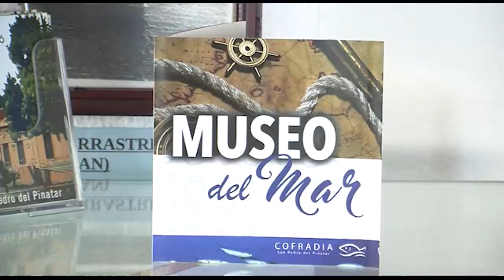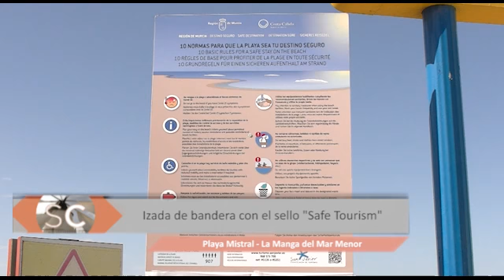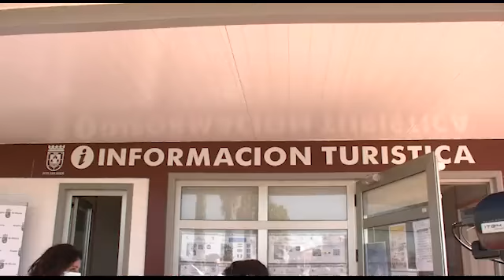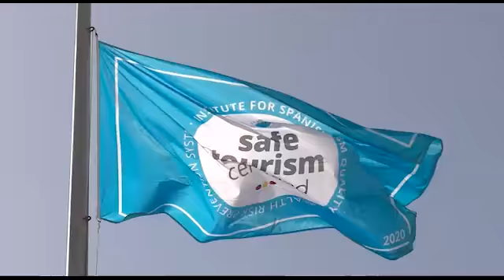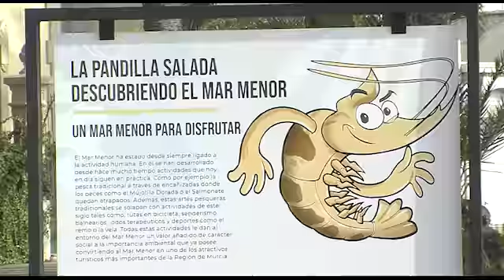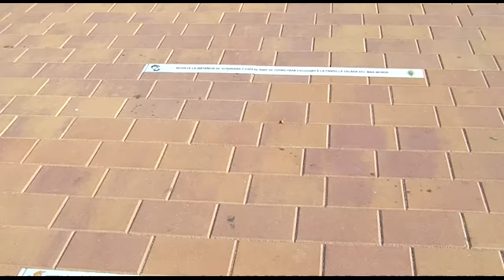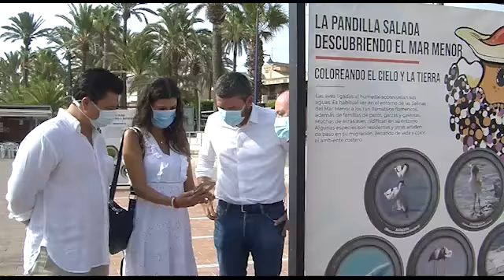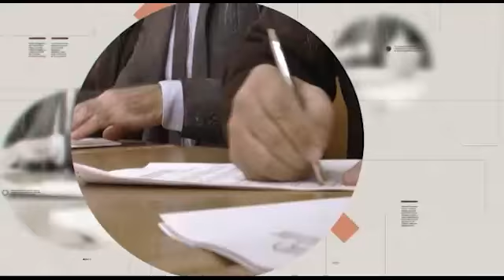21-8-2020 sin comentarios canal 1 mar menor torre Pacheco